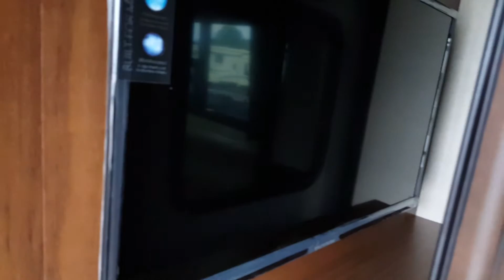2016 Jayco Bungalow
Please visit for more info!